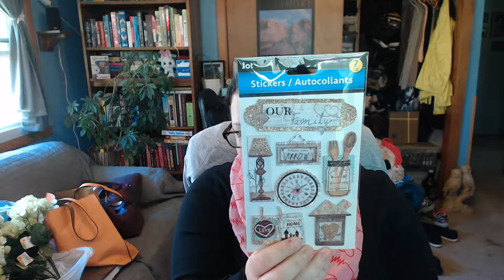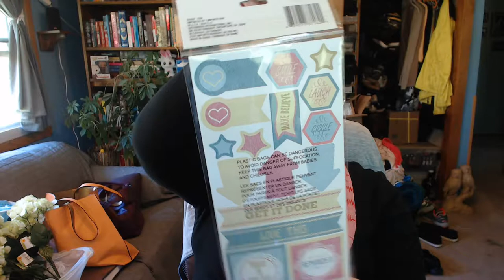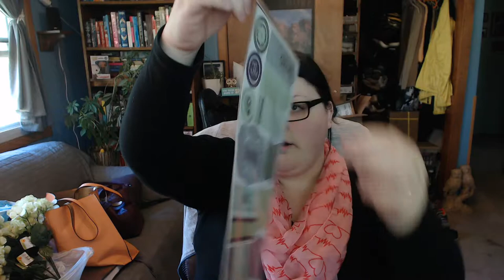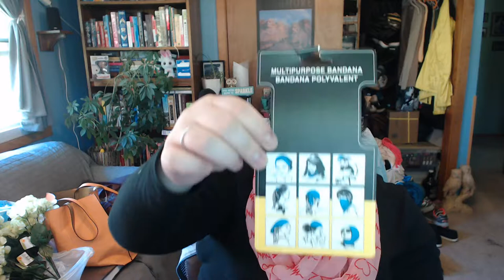Dollar Tree Haul #8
Another Dollar Tree haul! This was from 3 different stores haha!!! I hope you enjoy!!!
xoxo Amber